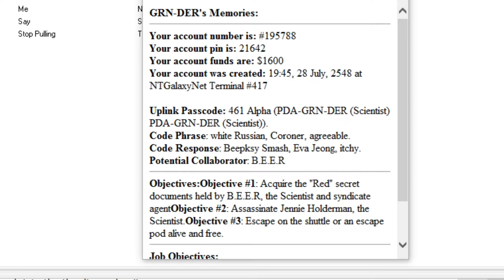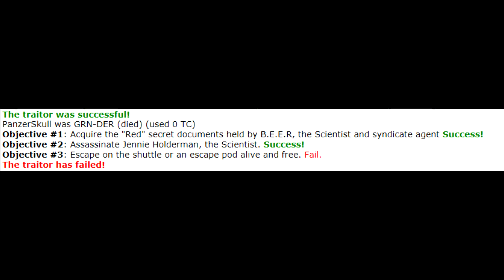SS13 - INCOMPREHENSIBLE RAGE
"Robustness" is a literal meme to RNGesus

This was recorded ad 2AM in the morning. Expect nothing more.